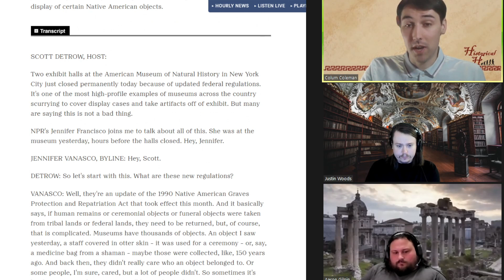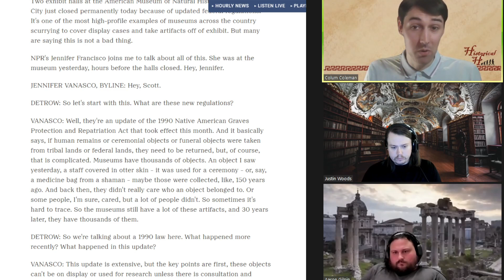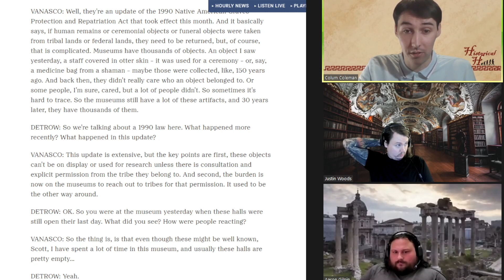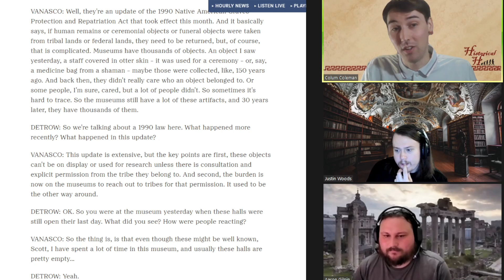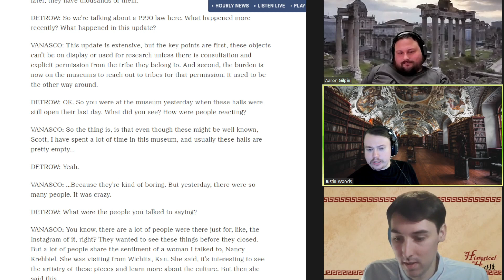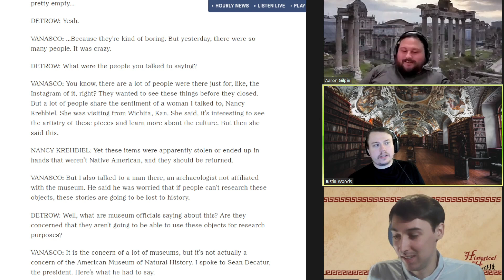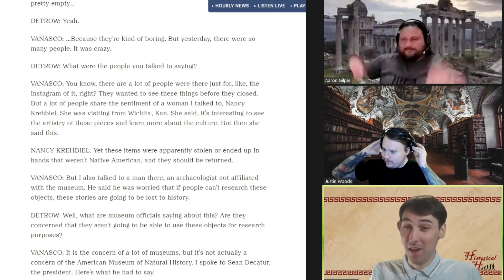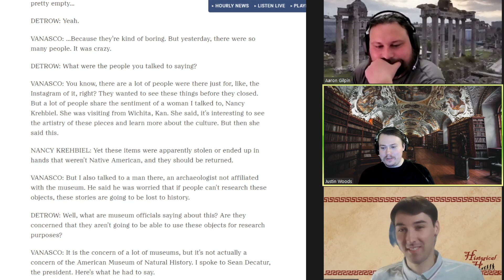American Museum of Natural History Closes Two Exhibits After New Regulations